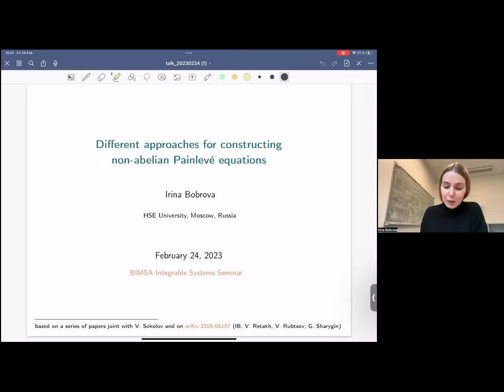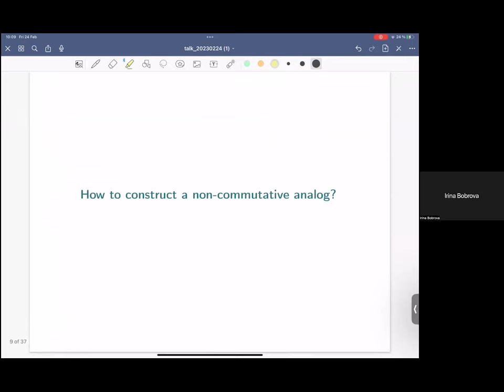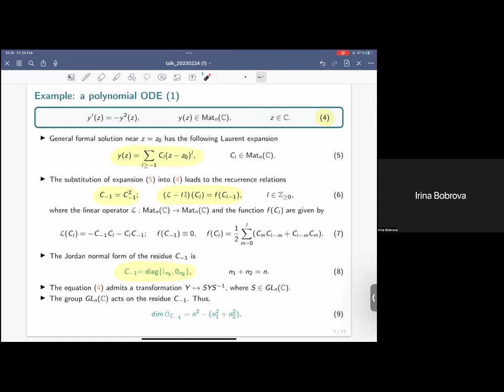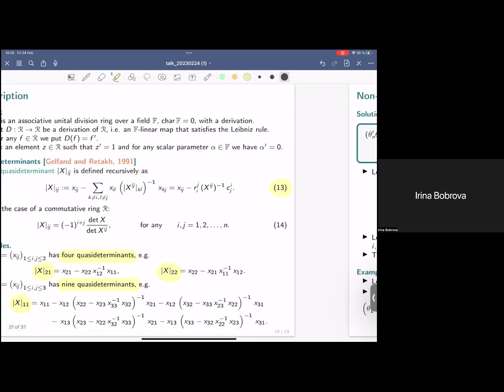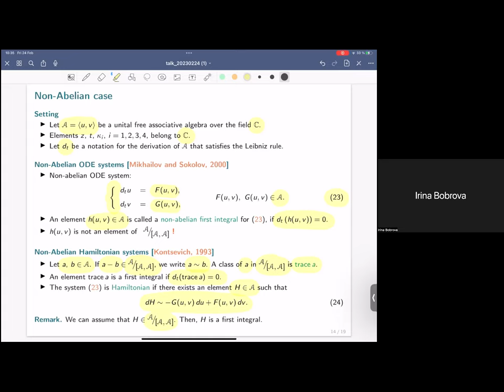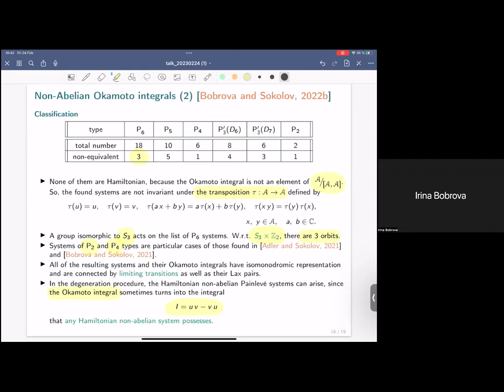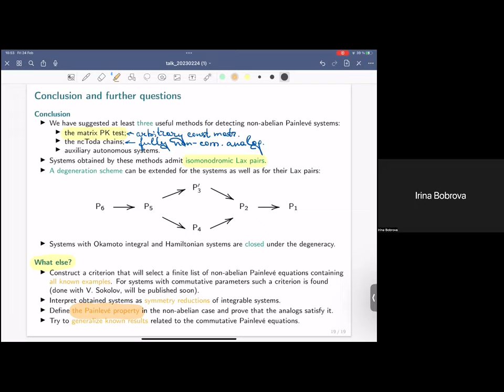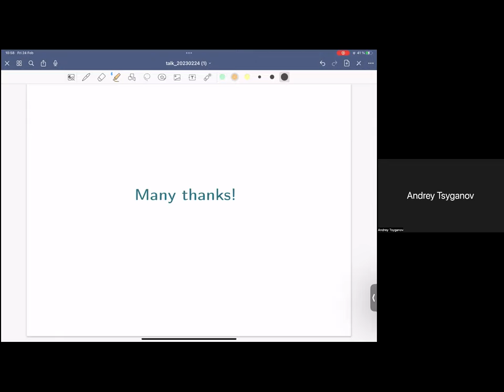Irina Bobrova — Different approaches for constructing non-abelian Painlevé equations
Abstract:
The famous Painlevé equations play a significant role in modern mathematical physics. The interest in their non-commutative extensions was motivated by the needs of modern quantum physics as well as by natural attempts of mathematicians to extend ''classical'' structures to the non-commutative case.
In this talk we will consider several approaches that are useful for detecting non-commutative analogs of the Painlevé equations. Namely, the matrix Painlevé-Kovalevskaya test, integrable non-abelian auxiliary autonomous systems, and infinite non-commutative Toda equations. All of these methods allow us to find a finite list of non-abelian candidates for such analogs. To provide their integrability, one can present an isomonodromic Lax pair.

This talk is based on a series of papers joint with Vladimir Sokolov and on arXiv:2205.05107 joint with Vladimir Retakh, Vladimir Rubtsov, and George Sharygin (publ. in J. Phys. A: Math. Theor.).